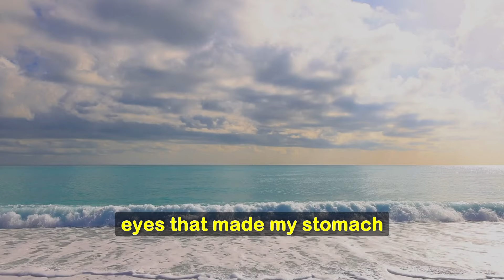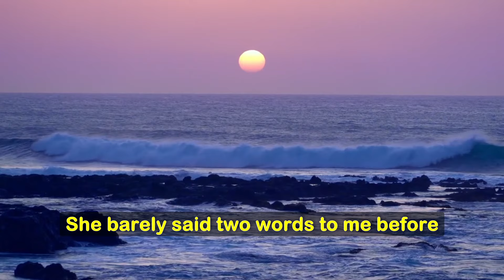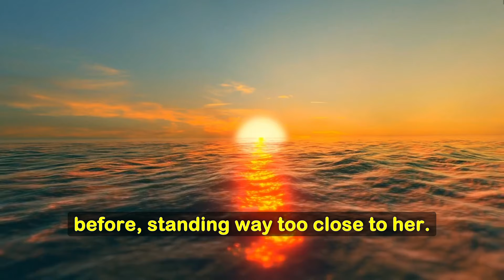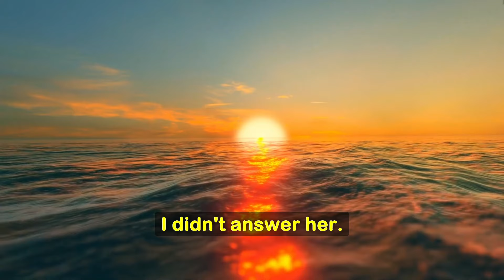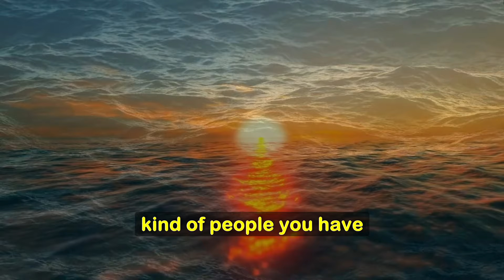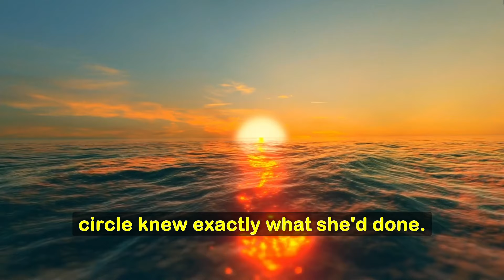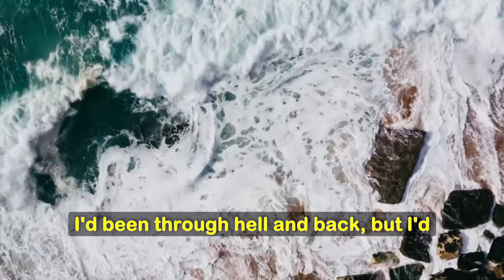Caught Red Handed My Cheating Wife's Secret Revealed You Won't Believe What I Did Next!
Discover the shocking truth I revealed about my wife's secret life. My wife lied to me for months. She thought she could hide her affair, but I had other plans. I put a plan into action that stunned her and her lover...

Thank you for being interested in the creativity of my channel,
Write, stories on which topics you like more, also any criticism you have will be useful for me. Please understand that all stories are figments of imagination and are fiction. All names are fictitious, all coincidences are random)
Write in the comments what you liked about the video and what went wrong. Your support and feedback motivates me to create better videos in the future. Share your thoughts and put a like if you liked the content. Thank you for your continued support!

⚠️ The events depicted in this story are based on fictional scenarios and any events.